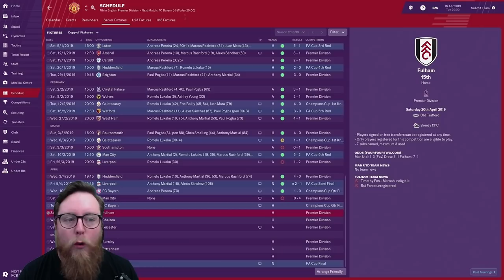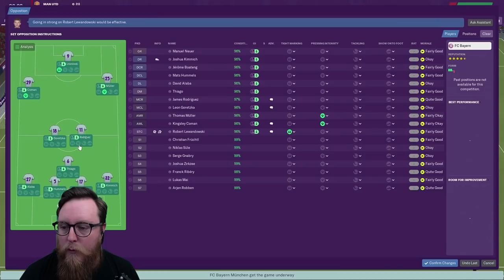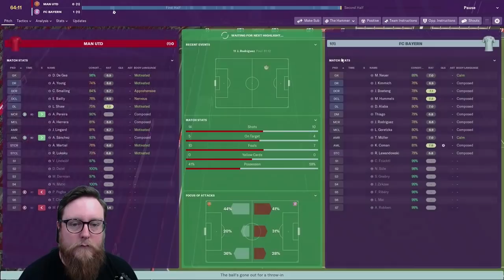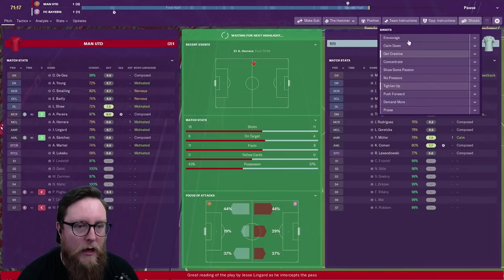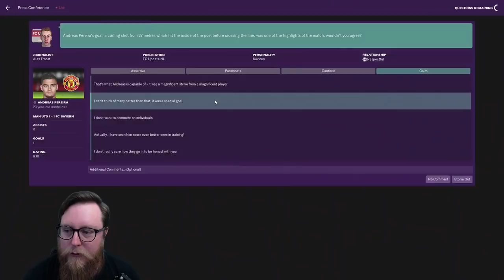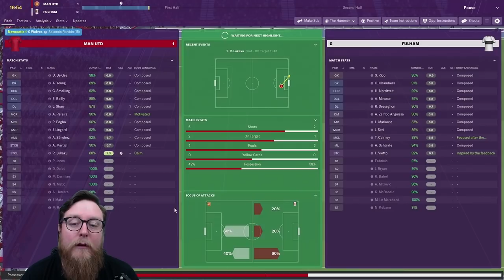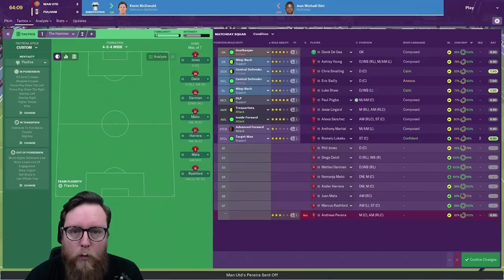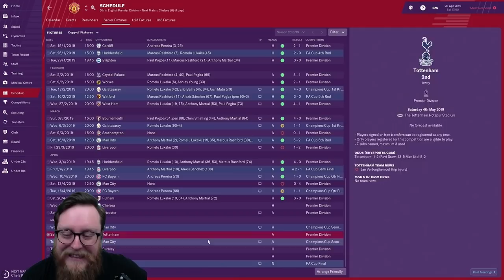FM19 Man Utd Ep 12 - SAVING UNITED - BAYERN MUNICH & FULHAM - Football Manager 2019 Let's Play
Welcome to this Football Manager 2019 Lets Play with the Man United as we sim through to December and pick up the raines of a 10th place Man Utd to try and salvage the season. Can we do better than Ole?
Today we start the season with matches against Fulham and Bayern Munich